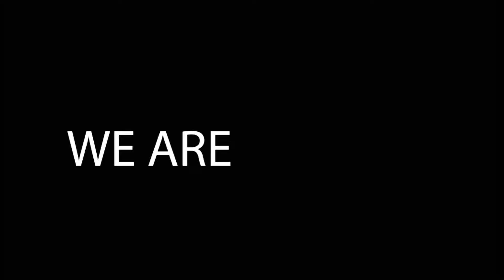Katamari Forever #7 - Chill'n (Bonus clip at the end)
Peter and Otto Plays Katamari Forever